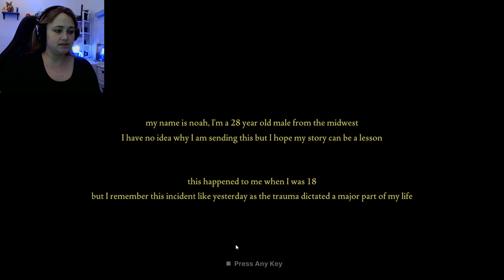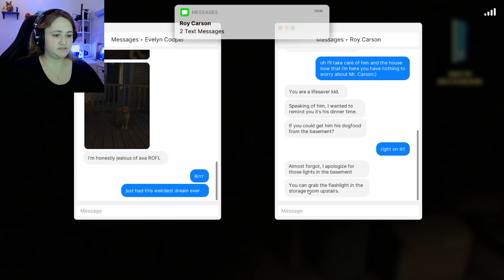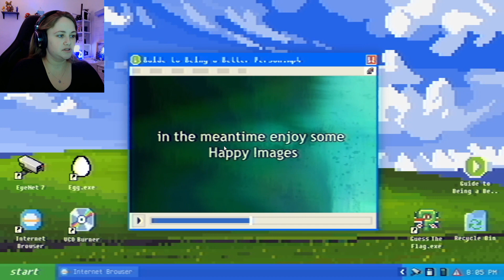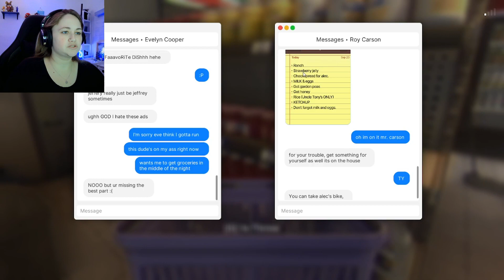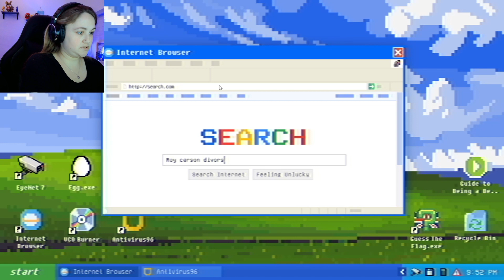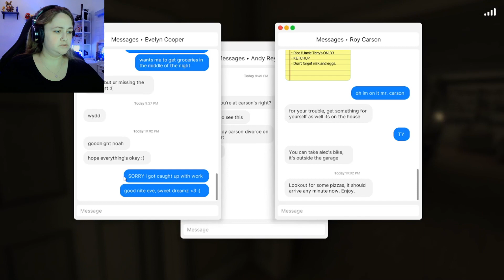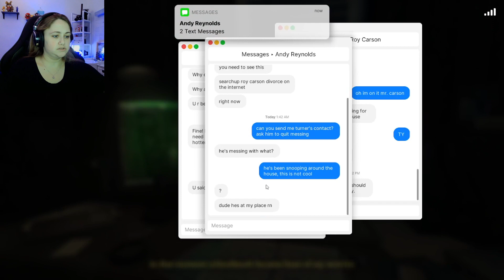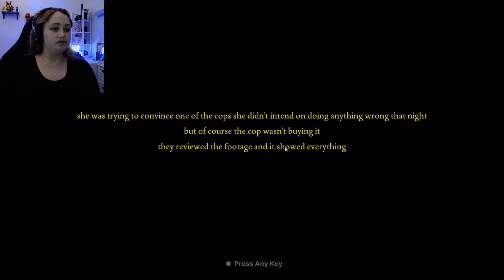Fears to Fathom || Carson House [3]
Welcome to the herd guys and today we are playing a game called Fears to fathom